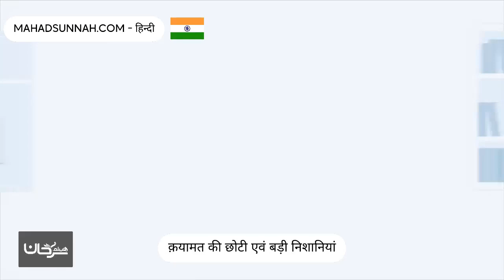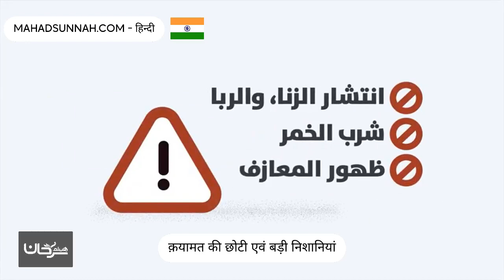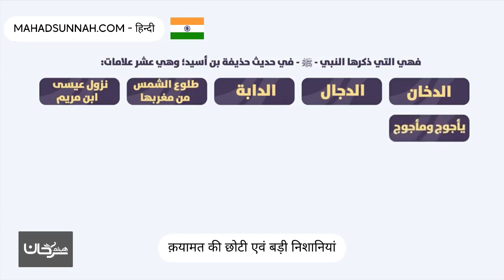क़यामत की छोटी एवं बड़ी निशानियां علامات القيامة الصغرى والكبرى